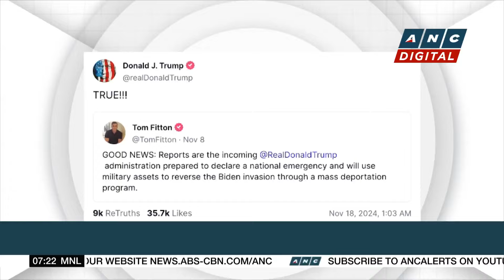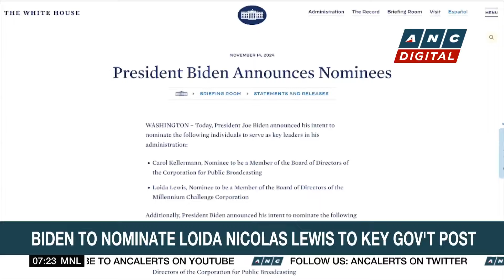U.S. State Department: Deal to end Israel-Hezbollah war 'within reach' | ANC